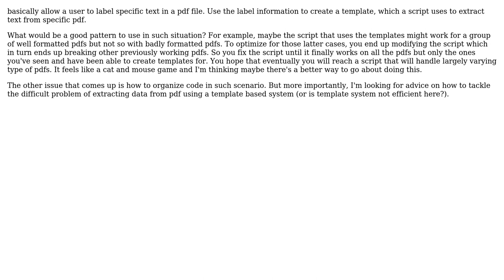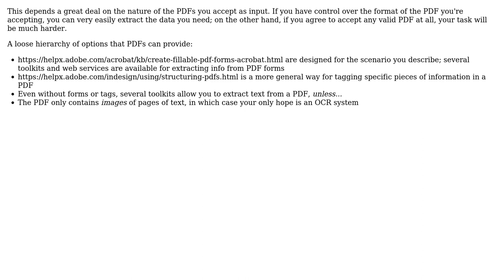Software Engineering: Efficiently extracting data from pdf with a template system?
With thanks & praise to God, and with thanks to the many people who have made this project possible! | Content (except music & images) licensed under CC BY-SA | Music | Images & others | With thanks to user user299709 user Rob Lyman and the Stack Exchange Network Trademarks are property of their respective owners. You are responsible for your own actions.